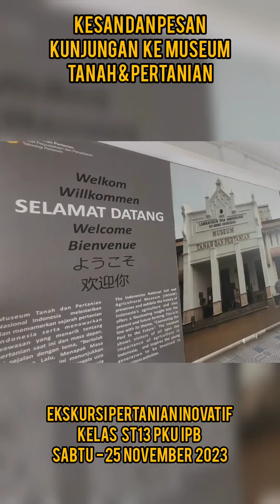Kesan & Pesan Ekskursi Pertanian Inovatif ke Museum Tanah dan Pertanian pada 25 November 2023